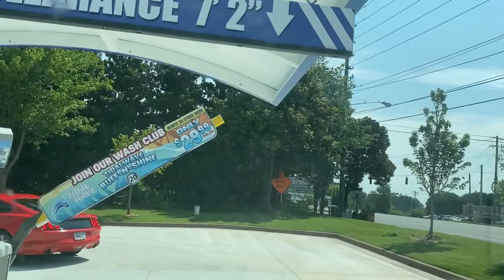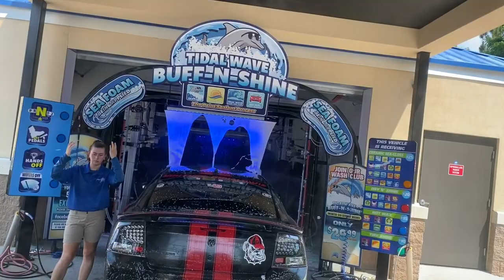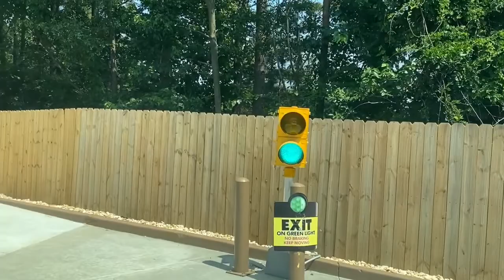CONHECENDO LAVA RÁPIDO NOS EUA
FUI LEVAR MINHA VAN PARA LAVAR.

Rodrigo Araujo